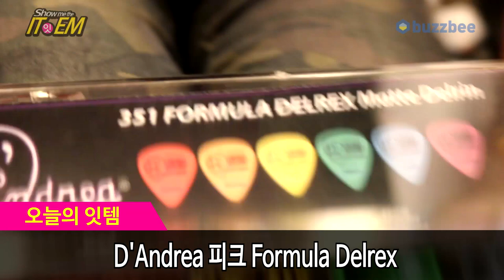[Show me the ITEM 955회] D'Andrea 피크 Formula Delrex